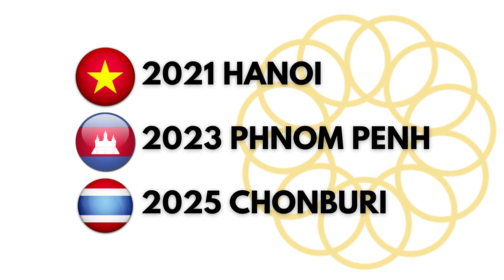SEA Games and ASIAN GAMES in SE ASIA (1995-2019)